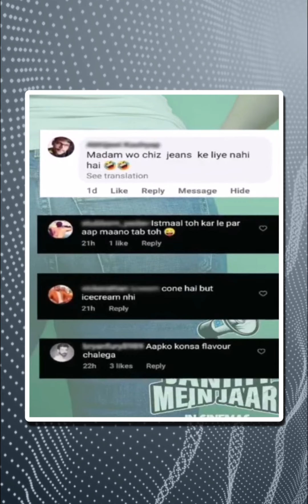Trollers के Message पब्लिक करने के बाद क्या बोली Nusrat Bharucha? | Dainik Bhaskar Hindi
बॉलीवुड की खूबसूरत अभिनेत्रियों में शुमार अभिनेत्री  नुसरत भरुचा इन दिनों अपनी फिल्म 'जनहित में जारी' को लेकर सुर्खियों में हैं। वह इस फिल्म का जोर-शोर से प्रमोशन भी कर रही हैं। हाल ही में नुसरत केवीडियो  को देखने के बाद बहुत से सोशल मीडिया यूजर्स ने नुसरत भरूचा के लिए भद्दे कमेंट का इस्तेमाल करते हुए उन्हें ट्रोल किया था।   ट्रोल करने वालों के मैसेंज पब्लिक करके नुसरत ने करारा जवाब दिया है। नुसरत भरुचा स्टारर जनहित में जारी का ट्रेलर हाल ही में रिलीज किया। लॉच इवेंट के दौरान जब नुसरत से ट्रोलर्स  के मैसेंज पब्लिक करने के उनके फैसले को लेकर बात की गई तो उनका कहना था ।